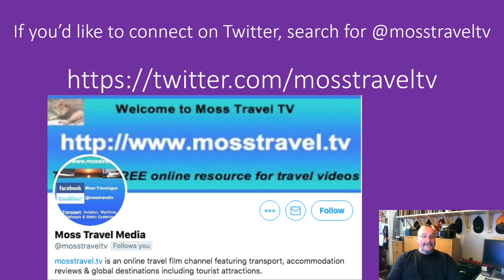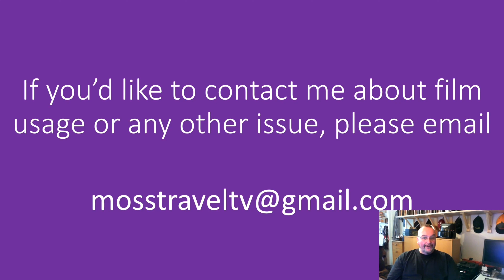Take-off from Leeds Bradford Airport, Leeds, West Yorkshire, England - 22 June, 2023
Leeds Bradford Airport (IATA: LBA, ICAO: EGNM) is located in Yeadon, in the City of Leeds Metropolitan District in West Yorkshire, England, about 7 miles (11 km) northwest of Leeds city centre, and about 9 miles (14 km) northeast from Bradford city centre. It serves Leeds and Bradford and the wider Yorkshire region including York, Wakefield and Harrogate, and is the largest airport in Yorkshire. To read more about Leeds Bradford Airport,